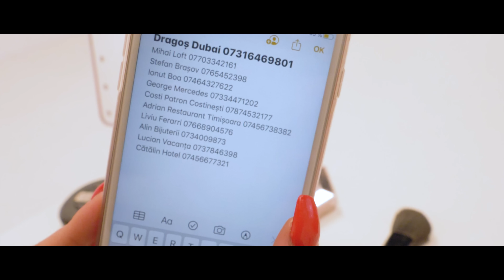TECSAN - De La Mama Ei | Videoclip Oficial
Google :
Text : Tecsan
Muzica: Tecsan,F.Charm
Instrumental : F.Charm
Producator & Management : Florin Nedelcu
Mix : F.Charm
Mastering : Paul Vasilescu
Concept video: F.Charm, Florin Nedelcu
Video Edit: Tecsan,F.charm

Versuri:

Refren:
Ce i-a dat natura a pus la vanzare
Atatia barbati dupa fundul ei
Buzele si sanii lasa carduri goale
Ca asa a invatat de la mama ei        X2

Strofa I :

Hai fato nu mai fi trista
Vrei un barbat adevarat, desi ai prea multi pe lista
Hai fi un pic mai realista
Si da-ti seama de tine, nu observi ai mintea inchisa
Materialista, vrei faima ,bani, motoare
Vrei s-ai bijuterii si toti barbati la picioare
Te vezi frumoasa ca o floare
Doar pentru faptul ca: ai botox si silicoane
Pacat, te vad putin pierduta
Cine a spus ca esti frumoasa a vrut doar ca sa te futa
Nu vreau sa sune dur
Dar nu vei gasi fericire cu poze-n buze sau in cur
Vrei un viitor mai bun si n-ai timp sa realizezi
Ca dupa doua conversatii, urci la el in Mercedes
El te vede un trofeu, ca te vede ca cedezi
Si-si da seama ca te-ai vinde pentru cateva monezi
Cum poti avea pretentia de-a fi fericita?
Cand tu ai ales sa umblii prin hoteluri ratacita
Vrei sa fii iubita, cand ai aruncat cu pietre
Fericirea lacrimeaza cand e pusa la perete

Pleaca anii, nu-i poti intoarce cu banii
Timpul trece, si in tramvai si in ferrari
Baga banii,adu roaba cu sampanii

Strofa II.
Nu te judec, vreau sa te fac sa-ti dai seama
Vreau sa-ti reamintesti ce pretioasa-i onoarea
Ca fericirea o poti gasii si in lucruri marunte
Nu neaparat in genti Vuitton, tocuri si fustite scurte
Timpul trece, in viata apar momente grele
Mai grele decat banii ce plang in portofele
Timpul trece, lasati inima sa iubeasca
Ca banii-s trecatori nu si-mplinirea sufleteasca
Renunta de a deschide usa intunecata
De azi vreau sa te bucuri ca ai o mama ca ai un tata
Ca ai o familie pe vreme buna sau rea
Ca te invata rau sau bine e familia ta
Iar tu, sper ca ti-ai dat seama unde ai gresit
Pentru tine acest drum ar trebuii sa ea sfarsit
A venit timpul sa renunti, la placeri de moment
Si la acei oameni, ce te-au privit ca pe un obiect.